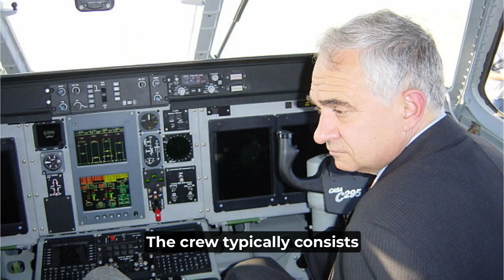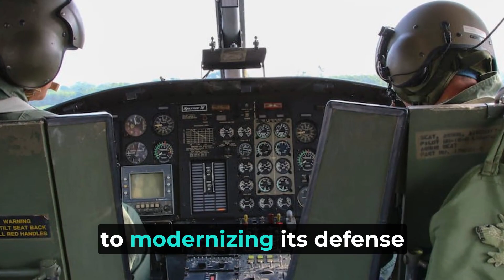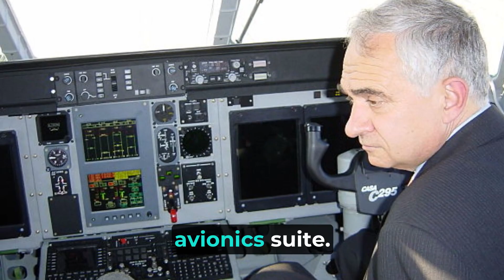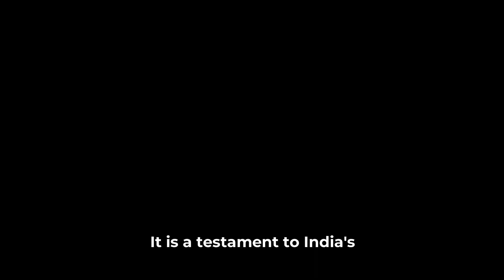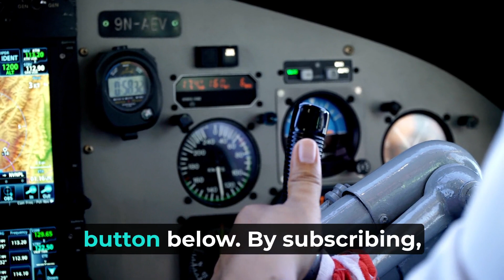India's First C295 Military aircraft | Enhancing India's Military Capabilities | In English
I am talking about India's First C-295 aircraft.

I hope you enjoy the video and information.

Introduction about Channel:-

Welcome to our Defense and Space Channel, where we delve into the latest advancements in defense technology, military strategy, and aerospace innovations. Explore the realm of space exploration, satellite technology, and missile defense, while staying updated on global geopolitical dynamics and international relations. Join us to unravel the mysteries of space missions, aerospace engineering, and cutting-edge weapon systems, all while keeping an eye on national security and cybersecurity developments. Stay informed about the ever-evolving world of defense and space as we bring you insightful news, analysis, and discussions on the forefront of these crucial fields.